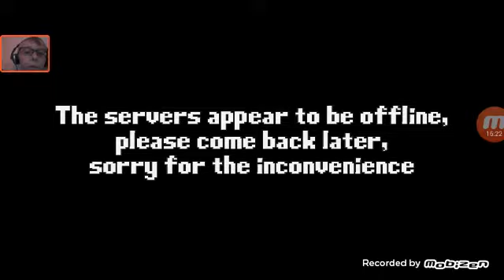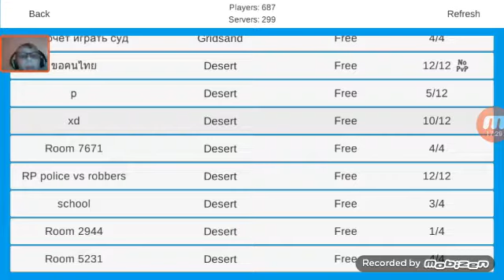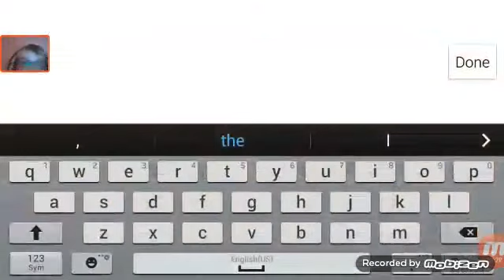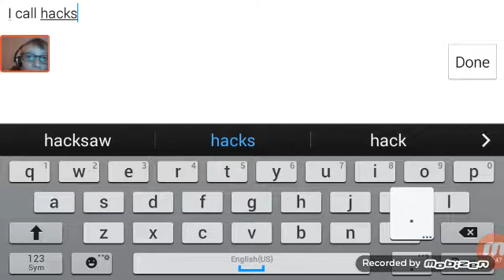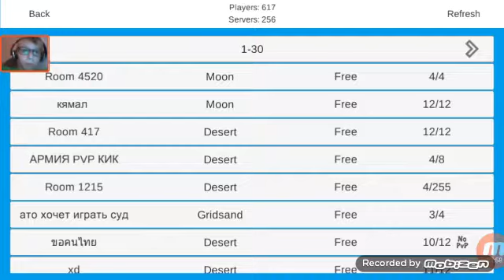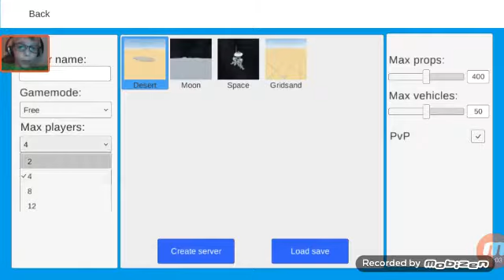Fortnite? || a very strange video 《FEATRUING A TOY OCARINA》